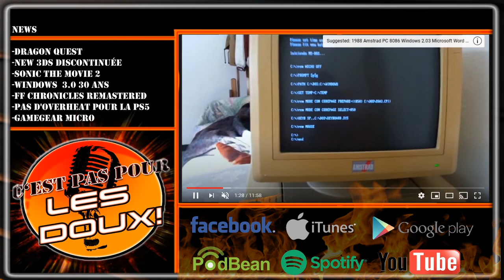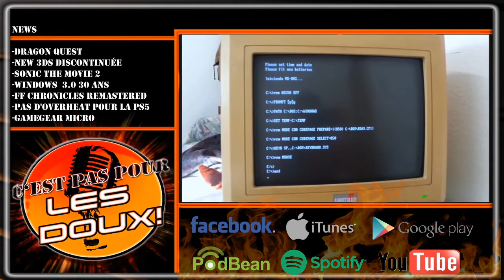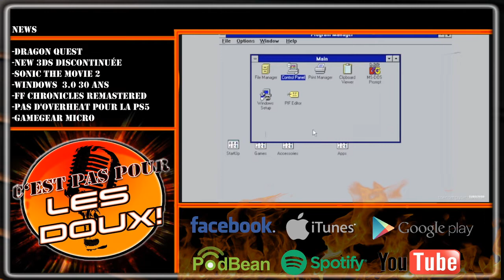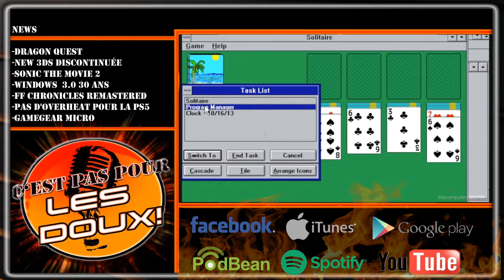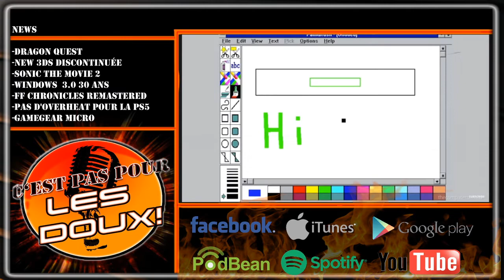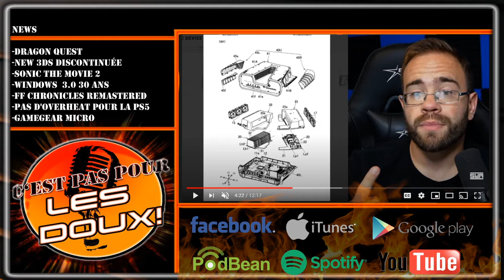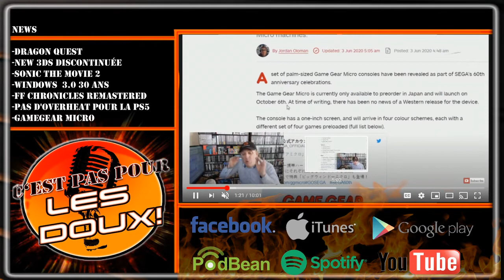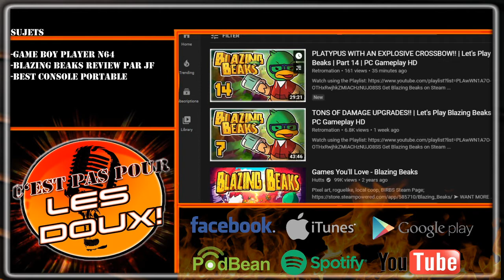#82 (live) Game Boy player N64, Blazing Beaks review et consoles portables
Le RAW live a été supprimé par erreur. Voici la version éditée pour Podbean